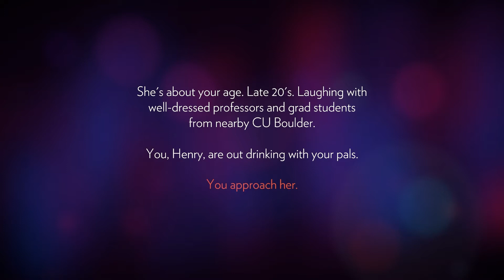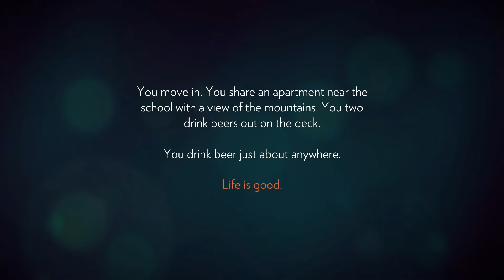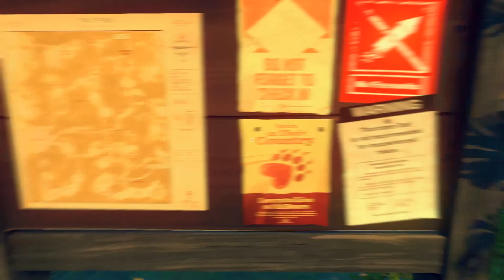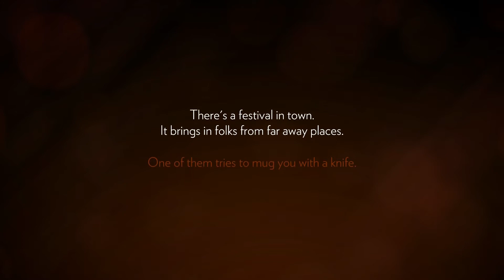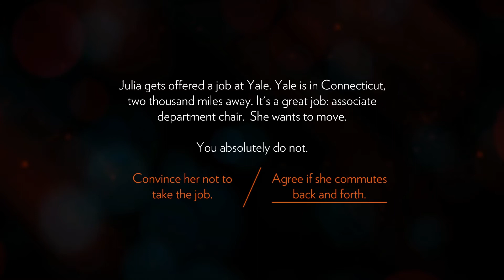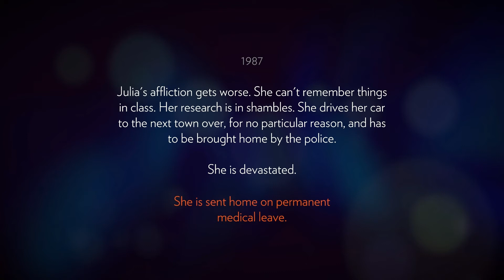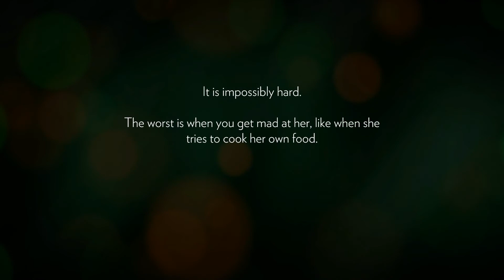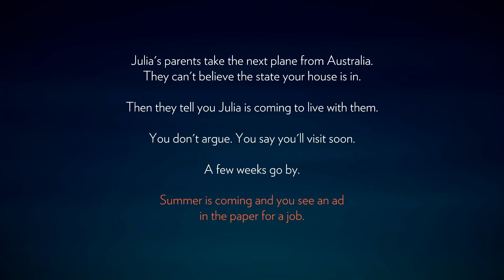FIREWATCH #001 - Traurige Geschehnisse [DEUTSCH][HD]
Wir schreiben das Jahr 1989. Wir sind ein Mann namens Henry, der sich aus seinem chaotischen Leben zurückgezogen hat, um als Brandwächter in der Wildnis Wyomings tätig zu sein. Hoch oben auf einem Berg stationiert, ist es unsere Aufgabe, nach Rauch Ausschau zu halten und für die Sicherheit der Wildnis zu sorgen. Ein besonders heißer und trockener Sommer führt allerorts zu Besorgnis. Ihr Supervisor, eine Frau namens Delilah, steht uns über ein kleines Handfunkgerät jederzeit zur Verfügung—unser einziger Kontakt zu der Welt, die wir hinter uns gelassen haben. Als uns etwas Seltsames aus unseren Aussichtsturm lockt, eröffnet sich Ihnen eine wilde und unbekannte Welt, die uns vor viele Fragen und Entscheidungen stellt, die unsere einzig sinnvolle Beziehung aufbauen oder zerstören kann.

Ein Indie Abenteuer aus dem Hause Campo Santo.

Ihr wollt kein Video mehr verpassen?